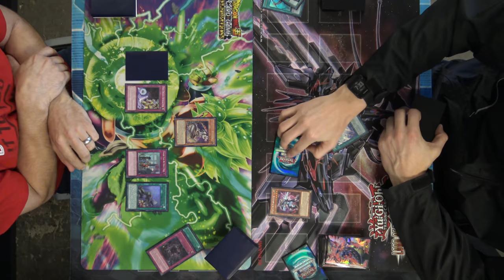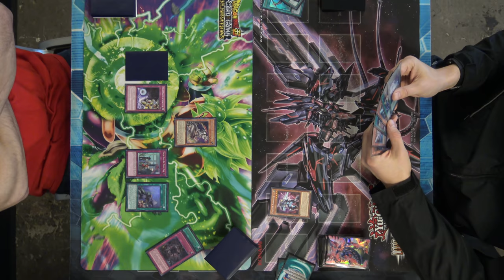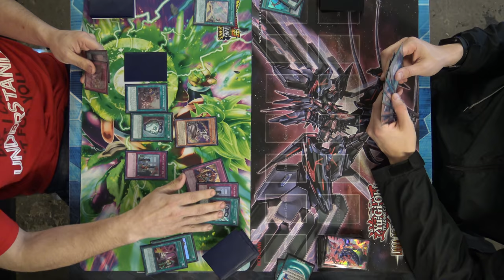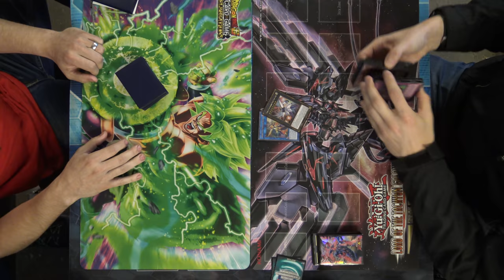You Wanted More Galaxy Matches - Lets See What Else The Deck Can Do!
Our Galaxy player returns for another round of what can this deck do! Were going to continue to follow him on his journey and MAYBE be able to get his next deck profile on his current build! What do you think about his deck?